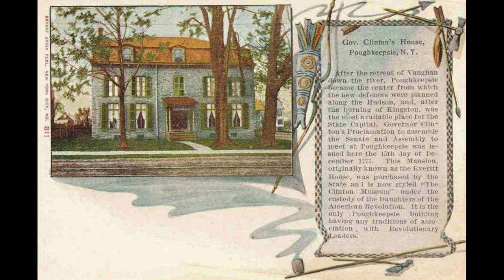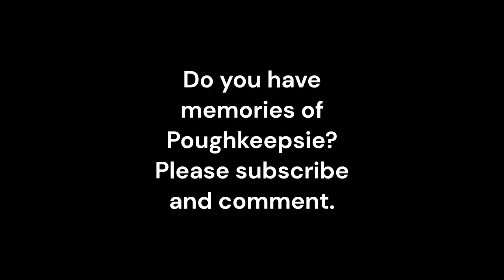Exploring POUGHKEEPSIE, NEW YORK: Postcards and Treasured Memories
Whether you're a history buff, a travel enthusiast, or simply someone who appreciates the beauty of a bygone era, this video is sure to delight and inspire. 🚀✨

DID YOU KNOW? Poughkeepsie, New York, is known for being the home of Vassar College, a prestigious liberal arts institution founded in 1861 by a brewer named Matthew Vassar. The city has a rich history, with sites like the Walkway Over the Hudson, a former railway bridge turned pedestrian park, offering stunning views of the Hudson River. Poughkeepsie also played a role in the early development of IBM, as it was the location of IBM's first offices and research facilities.

To learn more about the history of Poughkeepsie, New York and the people who lived there,